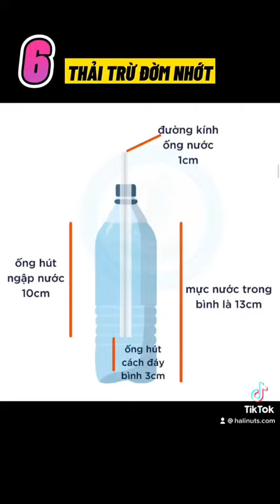Phục hồi hậu C.o.vid phần I : Khó thở